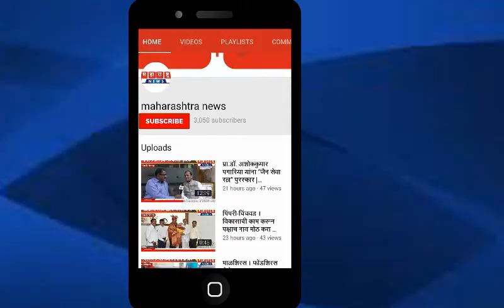ऊस वाहतूक करणाऱ्या ट्रॅक्टरच्या अपघातात तरुणाचा मृत्यू । संतप्त ग्रामस्थांचे रास्तारोको आंदोलन